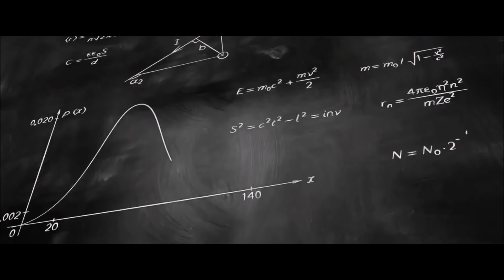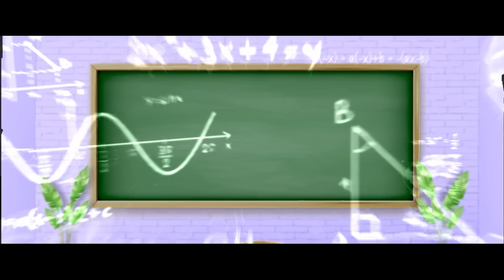සූත්‍රය..! (The Formula)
Did you notice 906 ? Let’s Play 404. Don’t Hit 101, Life is never 707, Need to Think 247, If Math is 123, Com.Math is 666.

But you like it ! Don’t you ?

2024 A/L English Medium Combined Mathematics with Dayan Kiriwaththuduwa,

3 Sessions Every Week, 18 Month Syllabus Coverage, Delivered Physical | Online | Hybrid

CHORDS by Semi Circle LLC

The story, Screenplay, Direction & Edited by: KAALI✔

Dop: Andrew sean✔

Assistant Director: Vikum S✔

Production Arrangements: Senith, Kusal, Dewapura✔
Production Assistant: Dhanuka Nadeeshan✔

Cast :
         ​Kaali✔
         ​Vikum S✔
         ​Hasith✔
         ​Tharindu✔
         Senith✔
         Ruwantha✔
         Damith✔

Elle team Cast: Sandaru, Pawan, Sahan, Chamath, Dilshan, Chanduupa, Kemitha, Kevin, Kaveesha✔

Girl Voice: Hansika Edirimanne✔

Don’t forget to comment .. and let me know whether you enjoyed the video. Means a lot..! :)